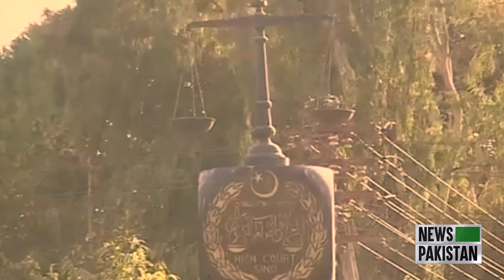Biggest Land Scandal of Pakistan Exposed at SHC| News Pakistan TV